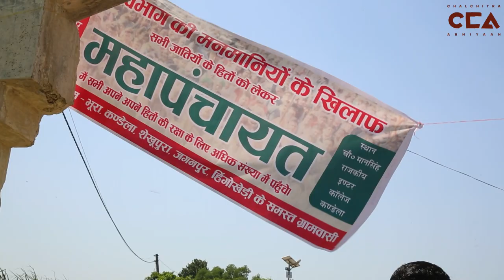कैराना में महापंचायत | Mahapanchayat in Kairana against Electricity Board -CCA Report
उत्तर प्रदेश के ज़िला शामली के क़स्बा कैराना के गांव कंडेला के चौधरी मानसिंह राजकीय इण्टर कॉलेज के खेल मैदान में रविवार 4 सितंबर 2022 को विधुत विभाग के विरुद्ध किसानों-मजदूरों व सर्वजातीय के लोगों ने महापंचायत की। इस महापंचायत में आसपास व दूरदराज के लोग पहुंचे।
टीम – विशाल स्टोनवॉल, शाकिब यामीन रंगरेज़, मौ. सावेज़ चौहान, दीपक भारती, अविनाश कुमार गौतम

On 4 September, 2022, a mahapanchayat was held in Kandela village of Kairana township in Shamli, UP, against the electricity board. The Mahapanchayat was held at Chaudhary Mann Singh Rajkiya Inter College's playgrounds, and brough together farmers, labours and an umbrella of people from nearby villages and towns. Several important leaders addressed the gathering at the panchayat.
Crew- Vishal Stonewall, Shakib Yameen Rangrezz, Mohd Savez Chauhan, Awinash Kumar Gautam, Deepak Bharti